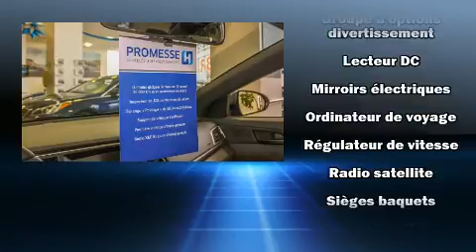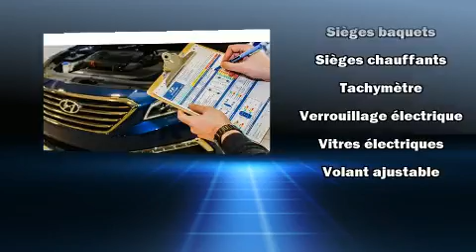2014 Hyundai Tucson in Montréal, QC H4B 1V2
Montez à bord et laissez-vous éblouir par le Hyundai Tucson 2014. Affichant moins de 70 000 km au compteur, ce VUS 4 portes met la priorité sur le confort, la sécurité et son côté pratique. Ce véhicule à traction possède une transmission automatique et un moteur 4 cylindres de 2,0 L. Ce modèle propose une foule de caractéristiques de série, fini les sacrifices. Comme le télédéverrouillage des portières, des phares à extinction temporisée, l'ouverture automatique de la glace du conducteur, un compte-tours, un ordinateur de bord, régulateur de vitesse, essuie-glace arrière, et un climatiseur. Là où il fait plus froid, les occupants apprécieront à leur juste valeur les sièges chauffants et le dispositif de climatisation contrôlée. Vous et vos passagers apprécierez la sonorité de la chaîne stéréo, qui comprend une lecteur CD et une connexion MP3, commandes audio sur le volant, et 6 haut-parleurs parfaitement positionnés. Ce véhicule comporte de nombreuses caractéristiques de sécurité: coussins gonflables à l'avant avec détecteur de poids du passager, coussins gonflables latéraux à l'avant, système antipatinage, système d'assistance au freinage, appuis-tête avant anti-coup de fouet, un système antivol, et freins à disque aux 4 roues avec antiblocage. Pour plus de sécurité, l'entraînement est couplé à un système du contrôle dynamique de la stabilité. Voici un véhicule d'occasion certifié qui a passé haut la main l'exigent processus de certification de Hyundai, qui comprend une inspection rigoureuse en 150 points! Notre équipe de conseillers vous aidera à mettre la main sur le véhicule que vous avez toujours cherché. Nous serons heureux de répondre à toutes vos questions. Passez nous voir ou appelez-nous pour obtenir plus d'information.